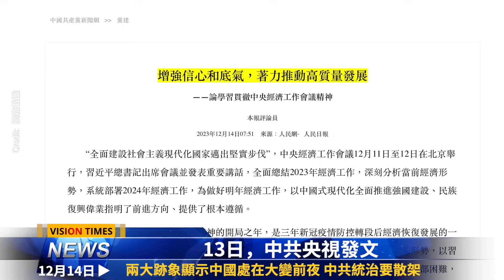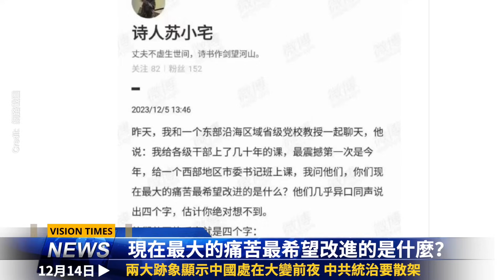火葬場爆滿 大疫再起！中國處大變前夜；南海將有大戰？中共大使被驅逐；美國2024抗共有大動作！大駡以色列後議員心臟病發